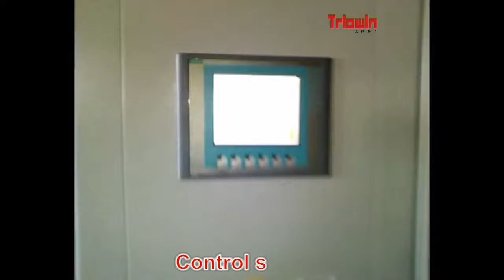apple Juice processing plant~ turnkey solution and technology for apple and pear processing line.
Shanghai Triowin can manufacture and sell turn key machines for fruit processing line.We can process apples into clear apple juice, cloudy apple juice, concentrated apple juice, cider, apple vinegar, dried apple, apple chips and other products

Features of Apple/Pear Processing Line
* The processing capacity is varied from 60 tons/day to 2000 tons/day.
* The line can be shared for processing other fruits such as pear.
* Belt press is specially used and the whole extraction last only 1~2 minutes, which allows to maintain products freshness.
* The extraction rate is especially no less than 75%.
 * PLC from Schneider, transducer from Mitsubishi, most electric component from famous Japanese brands.
* A complete set of R.O. water treatment system can be provided if needed.
* Automatic ultra-filtration unit which can achieve the effect of automatic starting and automatic control of the filtering temperature.
* The end products are of good taste and nice color.
* Multi-effect evaporator can be chosen for different capacity.
* It can be processed to either concentrated juice or clear juice.
* Either fully automatic line or semi-automatic line can be chosen according to the cost.

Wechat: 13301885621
Zip code:201506
Address：No.5899 Tingwei Rd.Jinshan Industrial District,Shanghai,China